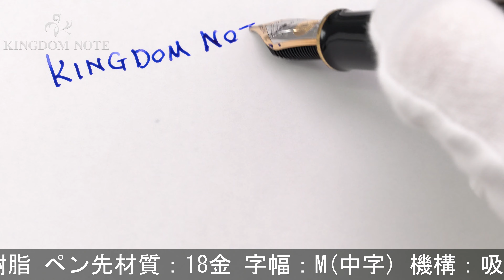Pelikan ペリカン 万年筆 スーベレーン M1000 黒 M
外観スレ･小キズ他、胴軸後方にキャップ装着痕が見られますが概ね程度良好。堂々たる存在感を誇るペリカンの王道コレクションです。

本体材質：樹脂
ペン先材質：18金
字幅：M(中字)
機構：吸入式
全長：約180mm (筆記時)
胴軸径：約14mm
キャップ径：約16mm (クリップ除く)
最大径：約19mm (クリップ含む)
重さ：約34g
付属品：なし